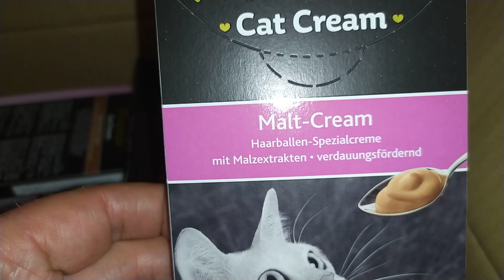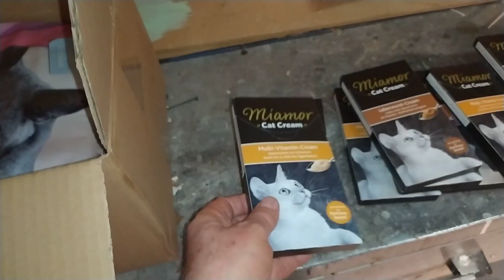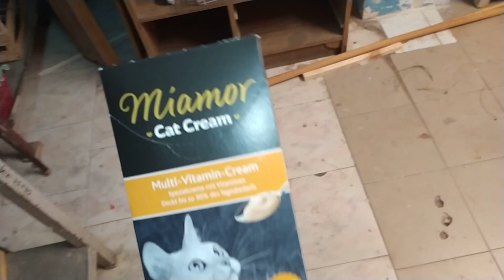DARCZYŃCA Niewidzialna Ręka - znowu dała o sobie znać - to się chwali i dziękuje : 12.12.2019/19:15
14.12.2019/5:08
Kochani - za radą Was internautów założyłem nowe konto na ZRZUTCE ( ID: cddtss ) :
Na karmę , opiekę , leczenie , sterylizację i kastrację kotków wolno żyjących na terenie DPS-u Jaromin .
A oto opis do w/w konta na ZRZUTCE :
" Na terenie DPS Jaromin żyje obecnie ok.35 kotków wolno żyjących , którymi opiekuję się od 10 lat. Kotkom zapewniam z miejscowej stołówki jedynie zupę mleczną na śniadanie i korpusy z kurczaków po ugotowaniu z nich wywaru na zupy - jest to jedzenie nieurazmaicone , monotonne a od korpusów kotki czasami się zadławiają lub tracą sierść . Z gminy mogę liczyć na 3-4 worków 10 kg karmy suchej w ciągu całego roku - ze strony DPS-u NIC ! Kotki chorują i rzadko udaje mi się leczyć na koszt gminy - ze strony DPS-u NIC . Ponadto kotki wymagają sterylizacji i kastracji - tutaj ze strony gminy i DPS-u pomoc finansowa jest rzędu ok. 50% .
W tym roku z pomocą internautów udało mi się kotkom zakupić i postawić domek ogrodowy 4x4 m i wyposażyć w 18 małych domków drewnianych i inne wyposażenie w tym 2 kojce do izolowania leczonych kotków . Niektóre z domków są ogrzewane za pomocą lamp kanałowych . Zamierzam również zainstalować w 2020 roku podgląd kotków na żywo na You Tube . Prowadzę kanał o kotkach na You Tube pod hasłem - ANDREW APOPHIS : mam ok. 23.000,- subskrypcji i ok. 4.500,- filmików na You Tube . Pragnę nadal opiekować , pomagać i leczyć nasze kotki na terenie DPS-u , gdyż , jeżeli ja tego nie zrobię to nie zrobi NIKT ! "